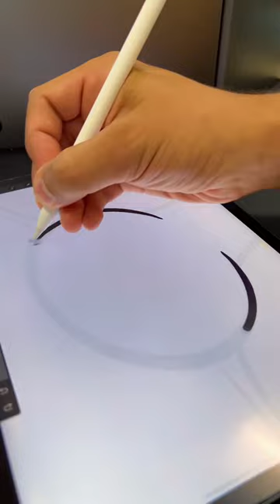Homer + Snorlax 🧪 Fusion ❤️ Next fusion?